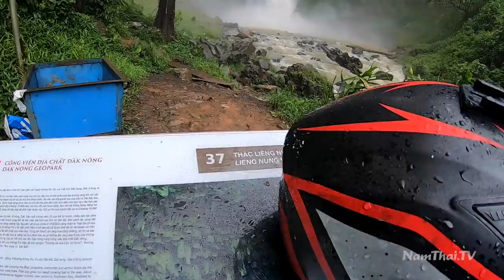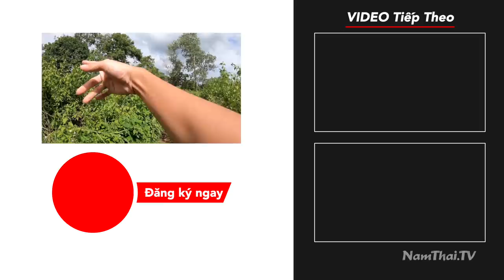Khám phá thác Liêng Nung, tuyệt cảnh không được bỏ qua tại Đắk Nông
Liêng Lung là một thác nước tuyệt đẹp nằm ở địa bàn tỉnh Đắk Nông. Mời cả nhà cùng theo dõi thêm một số thác nước đẹp khác của Tây Nguyên ở dưới đây nhé!
2. Thác Dray Sáp, Dray Nu, Cặp song thác tuyệt đẹp của Đắk Lắk và Đắk Nông
5. Ngắm thác DamB’ri của Việt Nam, top 14 thế giới và chơi tàu trượt dài nhất ĐNA
6. Khám phá thác Pongour, Nam thiên đệ nhất thác, Thác nước độc đáo nhất Việt Nam

Cảm ơn các bạn đã ủng hộ và đón xem video của Thái và Ngọc

© Bản quyền thuộc về Thái và Ngọc